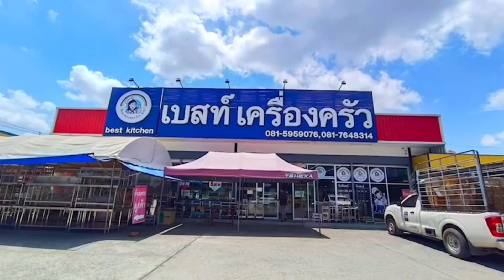เตาลม 2 หัว + 1 หม้อซุป (งานนำเข้า) มีก๊อกน้ำ พร้อม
เตาลม 2 หัว+1หม้อซุป(งานนำเข้า)💥💥
มีก๊อกน้ำ พร้อม❗❗

✨สแตนเลสเกรด 201 มีโบลเวอร์ในตัว หัวเหล็กหล่อ
ไฟแรง ผัดเร็ว งานเนี๊ยบ✨

💥มี 2 ขนาด
❗ขนาด 130*80*80 ซม. ราคา 16,900 บาท⭐
❗ขนาด 150*80*80 ซม. ราคา 18,900 บาท⭐

☎️โทรฝ่ายขายเบสท์เครื่องครัว
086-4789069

รับให้คำปรึกษาและงานครัว ระบบฮูดดูดควันออกแบบด้วยทีมช่างชำนาญงาน